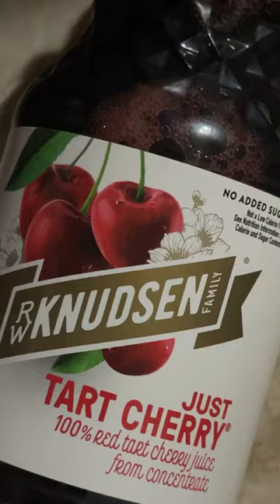Make my feel good drink with me 🫶